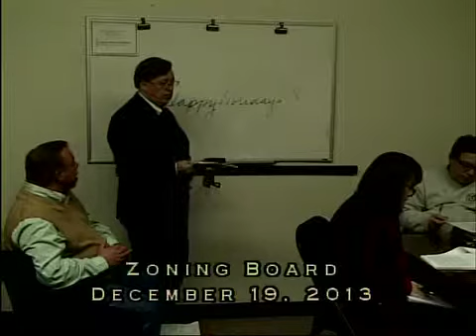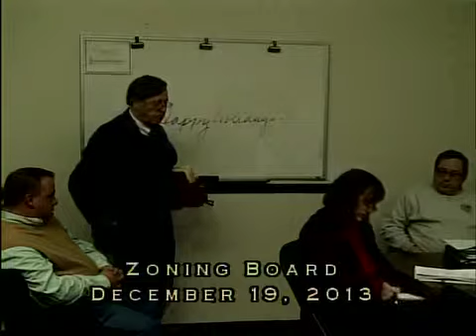1395 1 Zoning Board of Appeals 12 19 13